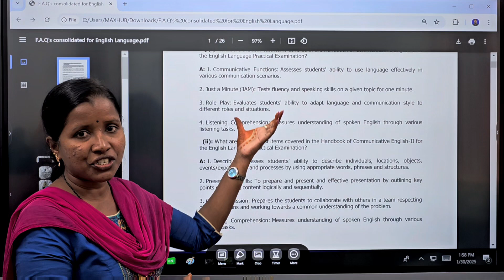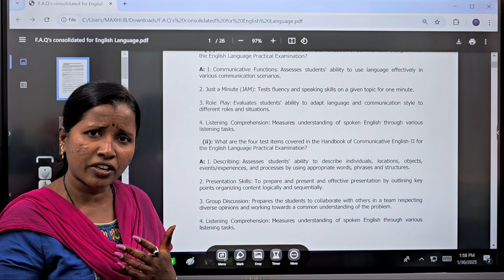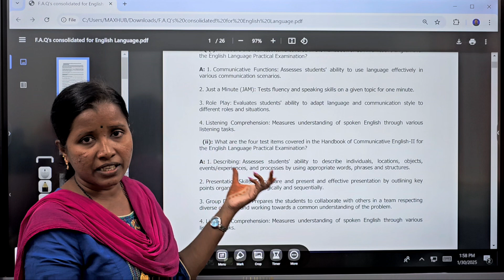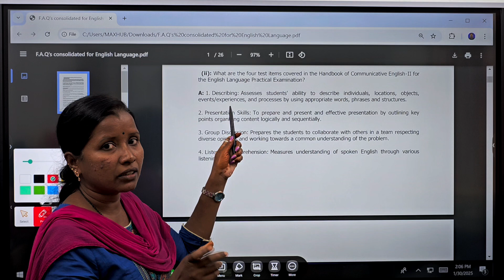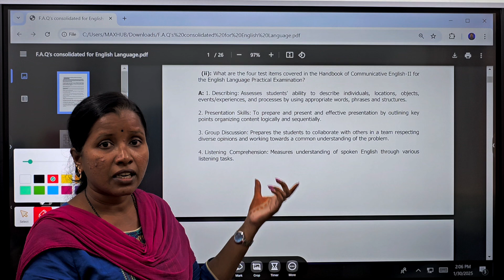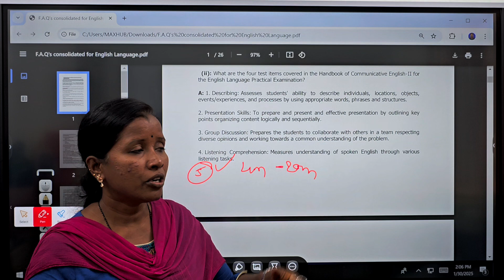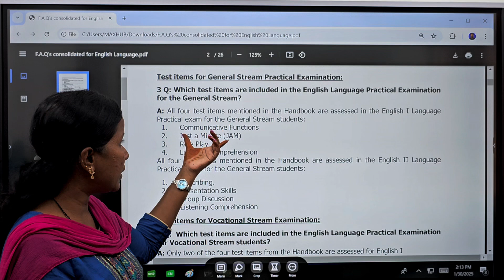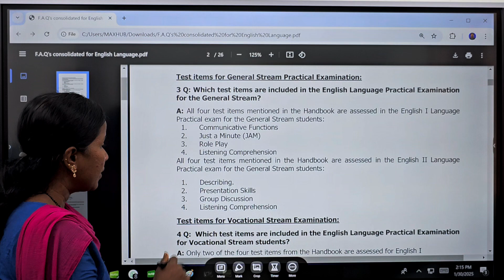Inter English Practicals,first year english practicals,Second year english practicals ipe#PRASAD SIR